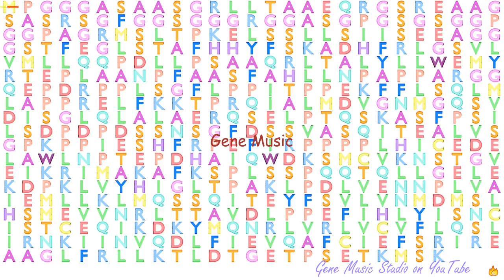Gene Music using Protein Sequence of CNOT11 "CCR4-NOT TRANSCRIPTION COMPLEX, SUBUNIT 11"